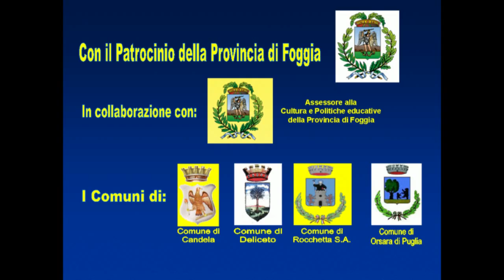Galà di Formula Quiz 2° parte